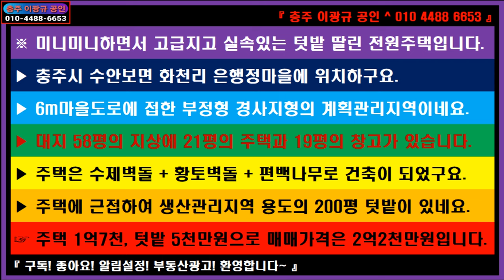🌏 부동산 ↪️ 이광규502 🎯 시골주택 🔊 미니미니하면서 고급지고 실속있는 텃밭 딸린 전원주택 🔔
※ 미니미니하면서 고급지고 실속있는 텃밭 딸린 전원주택입니다.
▶ 충주시 수안보면 화천리 은행정마을에 위치하구요.
▶ 6m마을도로에 접한 부정형 경사지형의 계획관리지역이네요.
▶ 대지 58평의 지상에 21평의 주택과 19평의 창고가 있습니다.
▶ 주택은 수제벽돌 + 황토벽돌 + 편백나무로 건축이 되었구요.
▶ 주택에 근접하여 생산관리지역 용도의 200평 텃밭이 있네요.
☞ 주택 1억7천, 텃밭 5천만원으로 매매가격은 2억2천만원입니다.

⭕ Since 05.01.05

🔸️ Real Estate Channel : Sales and lease information regarding all real estate

🔊 힐링채널 : 투어 + 아트 + 뮤직
🔸️ Healing Channel : Tour + Art + Music

🔊 라이프채널 : 에세이 + 인터뷰 + 코멘트